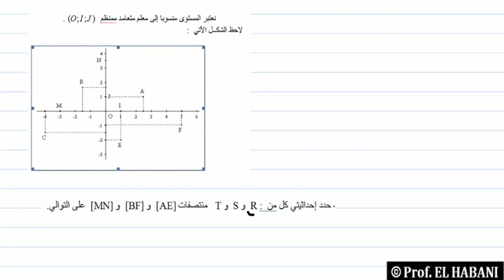12 تمرين 03 المعلم في المستوى تحديد احداتيات منتصف قطعة